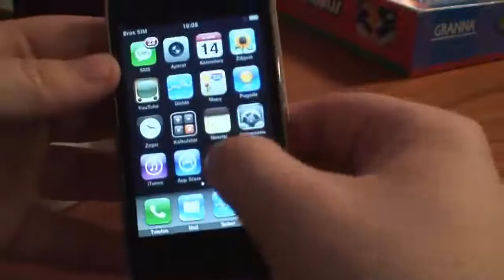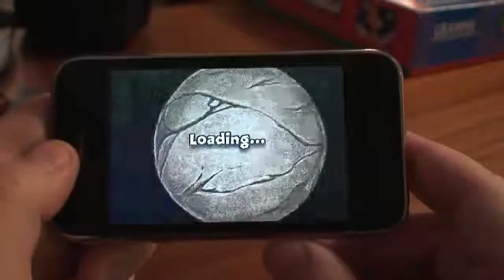Stoneloops on IPhone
Pre-release iphone version of StoneLoops! of Jurassica, a casual marble popper game by Codeminion.